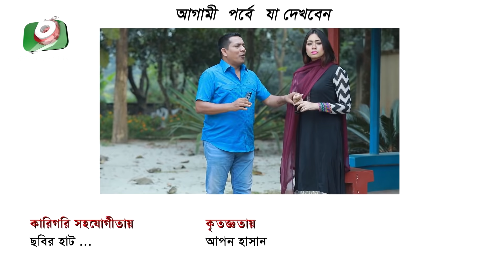চাপাবাজ - পর্ব ৬২৮ | New Comedy Natok | Chapabaj - EP 628 | Tarek Shapon, Anonna Anu - কমেডি নাটক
নাটকঃ চাপাবাজ
পর্ব ৬২৮

রচনা, চিত্রনাট্য ও পরিচালনা: হাসান জাহাঙ্গীর

অভিনয়: নাদের চৌধুরী, ফারুক আহমেদ, আফজাল শরীফ, শামীমা তুষ্টি, হাসান জাহাঙ্গীর, অনন্যা অনু, শরীফ সরকার, মাহি/শামীম, এস.এম কামরুল বাহার, তমাল, আইভি, আশরাফ কবির, নিলা ইসলাম, ববী/জ্যাকি।

Drama: Chapabaj
Episode: 628

Writer & Director: Hasan Jahangir

Cast: Nader Chowdhury, Faruk Ahmed, Afzal Sarif, Shamima Tusti, Hasan Jahangir, Ananya Anu, Sharif Sarkar, Mahi / Shamim, SM Kamrul Bahar, Tamal, Ivy, Ashraf Kabir, Nila Islam, Bobby / Jackie.